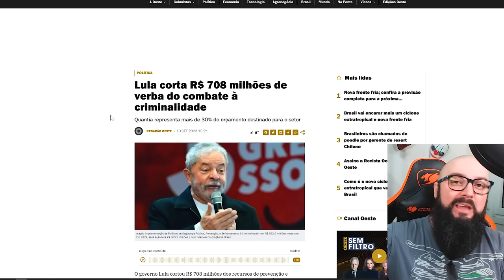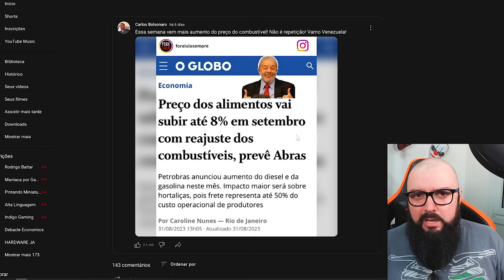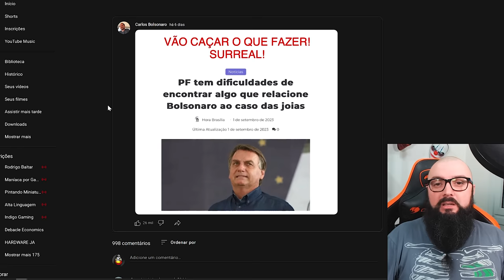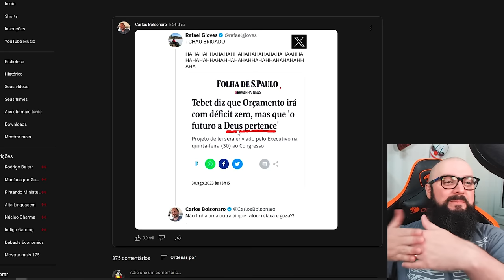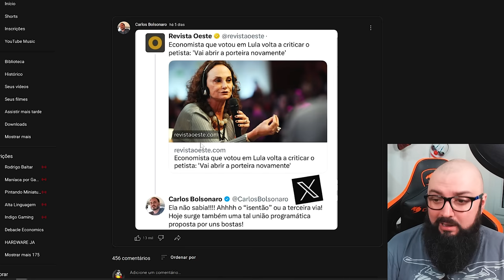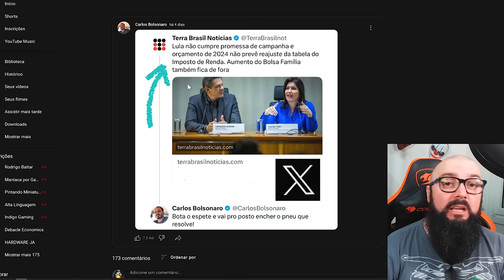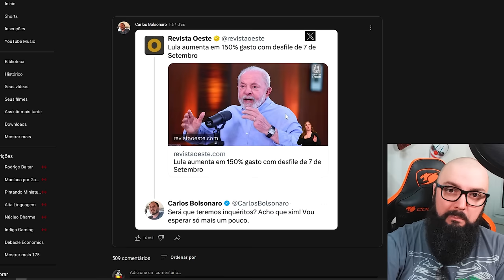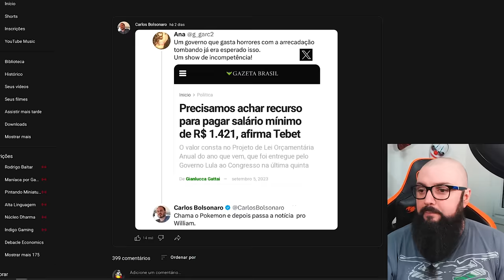Fazuelly News #3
Agradecimentos Especiais para os membros do canal:

Founders Edition

Murilo Pinto
ludian lima
InfortelGamer Daniel
Tris Barbaro
Cláudio C G Jr
DarkScorpyon
Matsui Templário do Kogos
Breno Rodrigues
Danilo Barros
Daniel Ressurreição
Marcelo Leszczinski Devantier
Rui Rogerio
LOG TI
Wagner Wanderleyy
Mauricio Campos
Marcos Antônio
Jorge Nascimento
Pedro Henrique
Affectionate_cat

Nitro Boosters:

Lucas Senne
DuxLegend
InforTerGamer Daniel
Ewerton Luiz
Leo Stumm
Marcos / Lord Guerreiro
Bills
Enzo Albornoz
Br3Killer

Benchmarker Xtreme:

Daniel Zamora
Lucas Genari
Rafael Nunes
Diez Soares
Tio Harlock
David Nunes
SIDNEI CAVALARI
Christopher Souza
Rodrigo Andrade
Felipe Natal SC
Galeno José
Juan Marraiso
Gustavo Publio
Mahane
BOՖՖ
Sr. Judas
MD TRIP
Wellington Matias
Arthur
Lucas

Benchmarker Pro:

NPDino
EF oliveira
Erik Fogtman
Dax 017
marcelo kaoru fujimori
Kemuel Levy
Matheus De Oliveira
Thamiros Souza
Leonnardo Verol
Michael GnFnR
Ric Reborn
realzao zueira
Jerry
Islaion
WillAvelino
João Francisco
Octavio Beired
Carlos Raimundo de Freitas Sotero
Rodrigo Freschi
Lian Parma
Andrei Andrades
Mairo Vergara
Sequim
Fabio Madeira
Marc
Vinícius Gimenes
andre sousa
Emers1
Guilherme Solda
Wilson Carlos Sombini
Felipe
Vitor Corrêa
Ricardo Dealtry
Evaldo Neto
Filipeeo
BLACKZZILLA
Leandro Kopp
Joca
Toni Muniz
jean victor
CRISSAB
dgaglioni
Weudes Marquez
Davi Moretti
Sandro Jacobsen
Emmanuel Damiani da Silva
Iago Lopes
John Marston
Lucas Ferreira Bido
Edson kailhon
MmT
Lucas BT🦎
Leandro de Souza Silva
Tech Racer
Fabio Pires
Anderson
Karlos Souza
Vinicius Cardote
Wallace Vitório
Bruno Bronze
Robert Alves
Douglas t
Alex Silva
Elias Bretas
Josiel
ja brazil
Alisson Ferreira
Edu SeRu
Luiz Augusto Lanznaster Cruz
Toriano
Alex Rodrigues
Paolo Porto
Daяしeу
Felipe Greghi
Yuuma
PREISTEIXON
Schlee
Pedro Martins
Alex Dex
Michael Junior
arabianix robert
Willian Cruz
Francisco
Paulo Fraga
Marcos K.
Saulo Dornelas
RzClip
NerdLeituras
Gladyoz
Leonardo Santos
Lucasop
Kride Wagner
Jonathan Santos
Alberto asc
Mateus Ferreira
Jefferson de Sousa
Phelipe Newark
Lito
Lucas R. Martins
Predio01
C0UT0
Guilherme C
Kevynn Kunzendorff
Kazuki
pedro Andreatta
Rodrigo Louzada
Founder Films
Marlon Scherer
Antonio Cari
Davi Elesbão
Lucas Alsberg